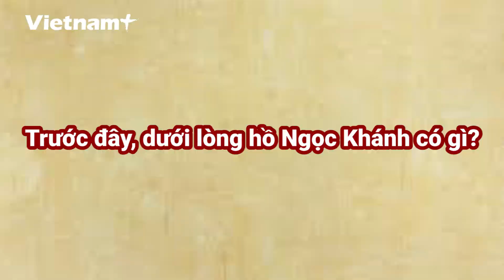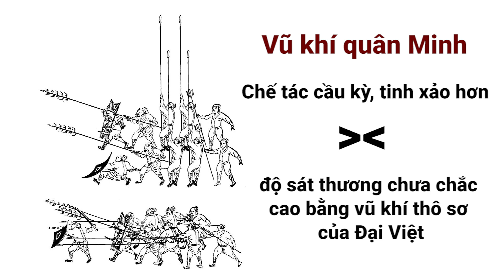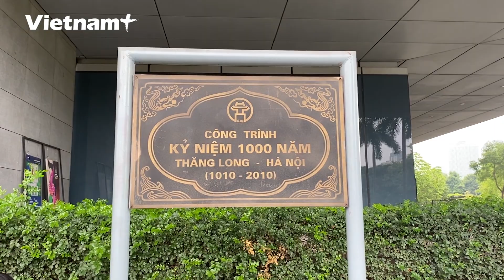Sưu tập vũ khí trường Giảng Võ: Những giá trị chôn sâu hơn 2 thế kỷ